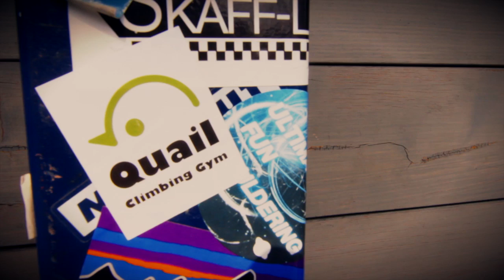Quail Climbing Gym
VOLNYのNKJに誘われて練馬Quail Climbing Gymのオープン
前にセッターとして招集してもらいました。
船橋ロッキーからオカケイ、マーブーからミツオくん
更にアキヨちゃん、怪獣、
サンダンスアウウトドアーズ営業マン マックスまでも
セットに乱入！
プレオープンはみんな打ちまくってました！
クライミング最高！